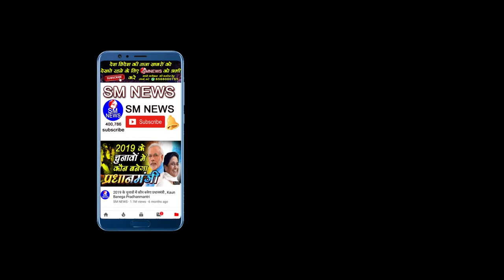आधार और वोट वोटर कार्ड होने के बाद भी क्यों है बहुजन समाज के लोग एनआरसी - Ravish Kumar Part - 3